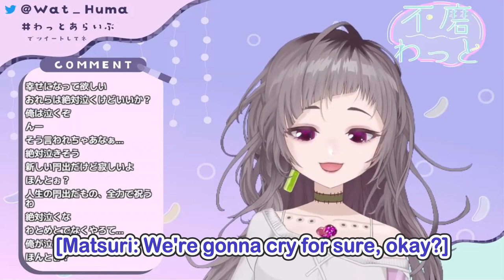【04/23】Huma Wat: Tears Are Not Invited to The Graduation【 不磨わっと 774 inc. ENGSUB】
🧠 PLEASE SUPPORT 🧠
Huma Wat 不磨わっと (774 inc.)

🧠 SOURCE 🧠
あと１週間程よろしくお願いします！【不磨わっと / ななしいんく】

🧠 STATISTICS 🧠
This stream was lived on 17 April 2023.

Editor: ピタ君